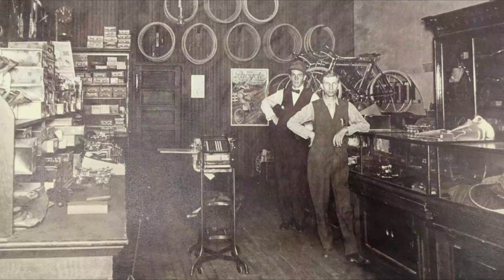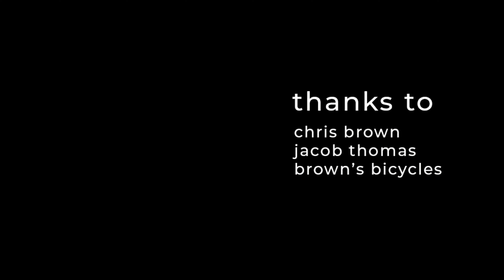A Golden Thread Through Time - The Breezeways E:3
Chris Brown from Brown Cycles talks about his new book "Bicycle Junction" and the history of biking in Downtown Grand Junction.

The Breezeways video series are the untold stories about Downtown Grand Junction. These stories highlight the people, locations, and events that make downtown a special and vibrant destination.

Video shot by Ashton Call.